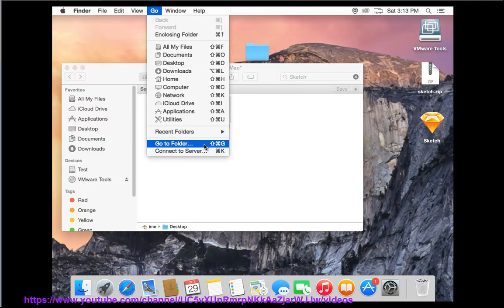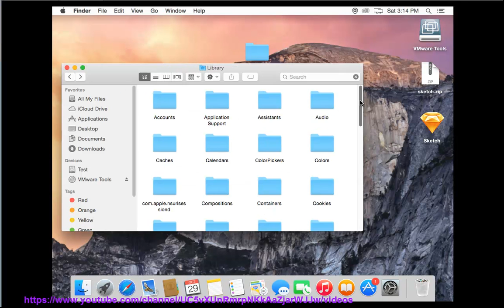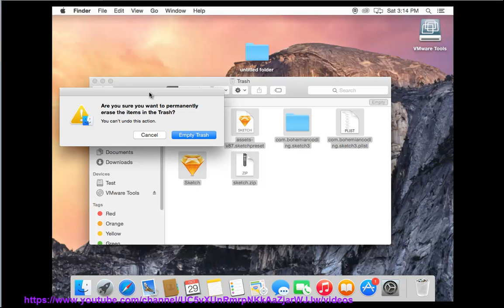How to Uninstall Sketch on Mac?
This vid explains how to uninstall Sketch manually. For Mac starters, plz try this app remover PRO@ if you are having trouble doing so.

For details, plz Read
Learn more?